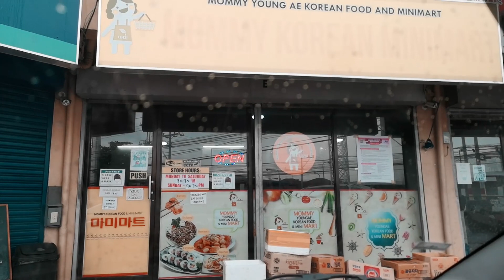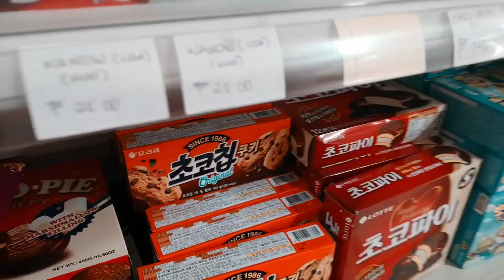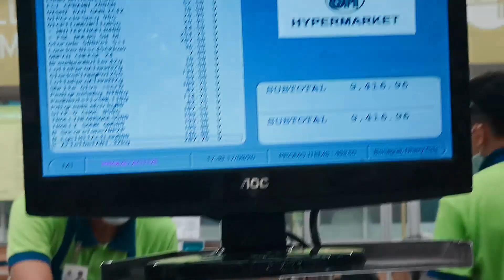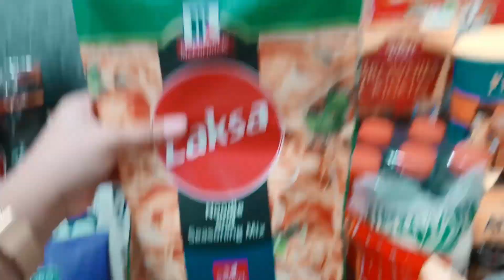11,000 PESOS GROCERY SHOPPING + HAUL | SM HYPERMARKET | KOREAN GROCERY STORE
Hey, guys! My brother and I went for a huge grocery shopping yesterday. I hope you're all doing well and that you guys are safe!

Love,
Kimi